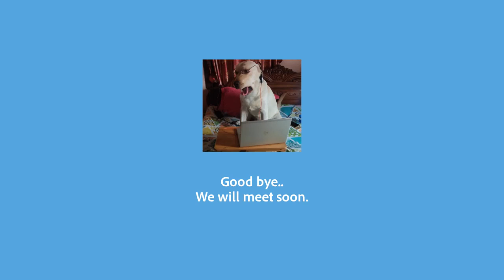Story of A Funny Labrador Puppy (recompile)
My Name is Java. I am a Labrador Puppy. This is my story.